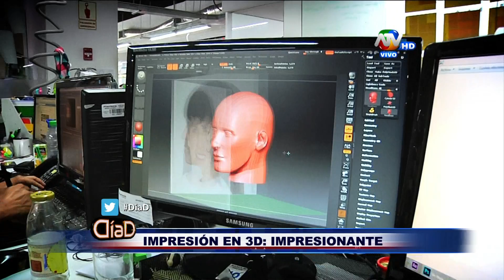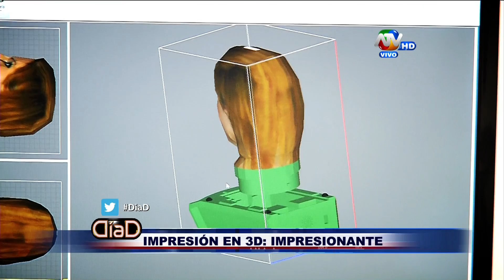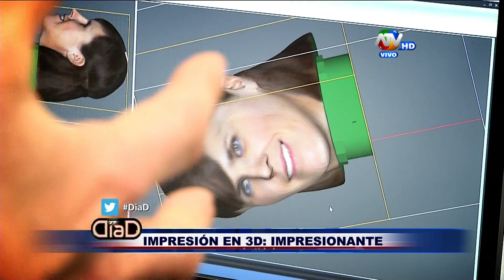Dí­a D 07-12-2014 parte-7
Dí­a D, Dí­a D